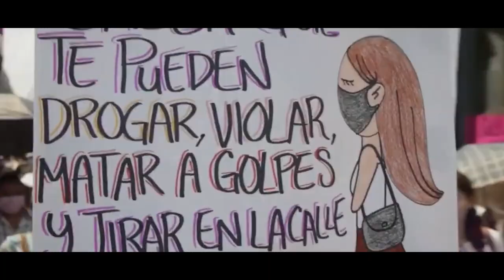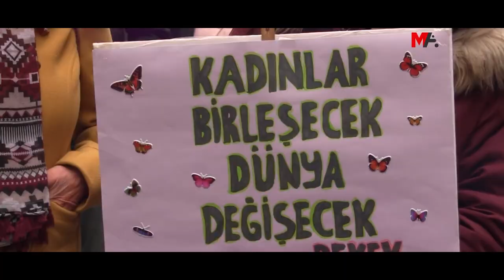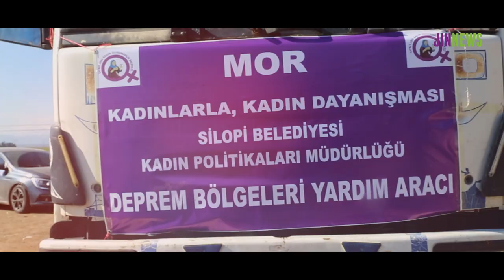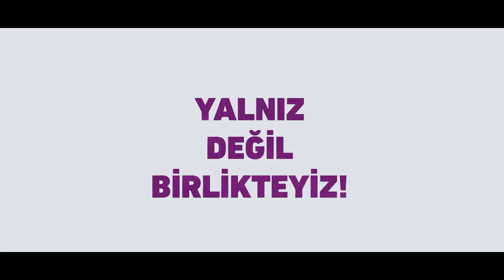Rant siyasetinizin ürünü olan binalarınız kadar çürük erkek egemen zihniyetiniz kadınlara yenilecek.